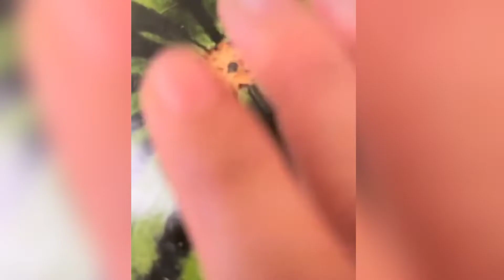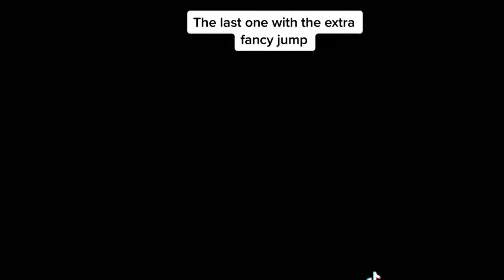Cute and Funny Alpaca videos compilatin on tiktok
Videos compilation Alpaca, cute and funny Alpaca

Happy watching guys cat funnycat AnimalsChaeiy #1 cat .